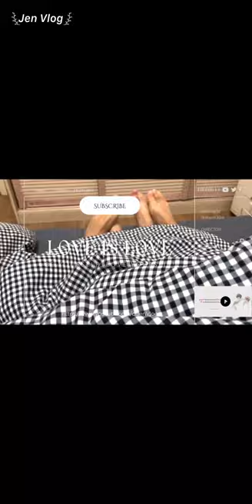[Engsub/BL] I can't believe he described me like that || Chen Lv & Liu Cong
Chen Lv/ Trần Luật: @Clv陈律
Date of birth/ Sinh ngày: 29/09/2001 - Libra/ Thiên Bình
Height/ Chiều cao: 1m85
Hometown/ Quê quán: Guangzhou, Guangdong Province/ Quảng Châu, Quảng Đông

Jen Vlog